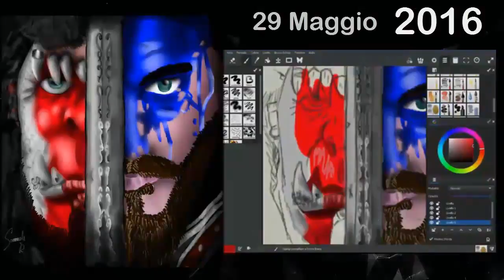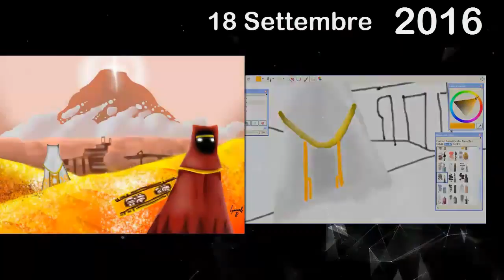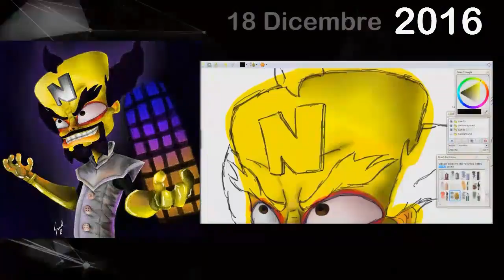2 anni di disegni| Samuele Ricci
**SOCIAL**